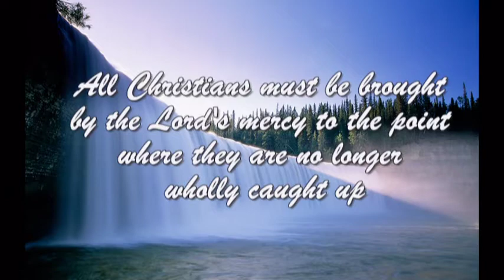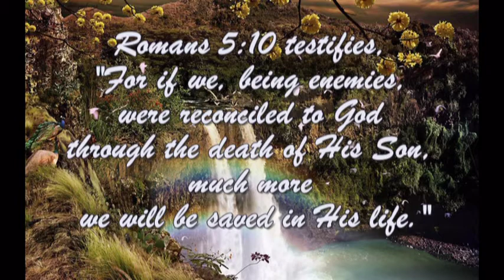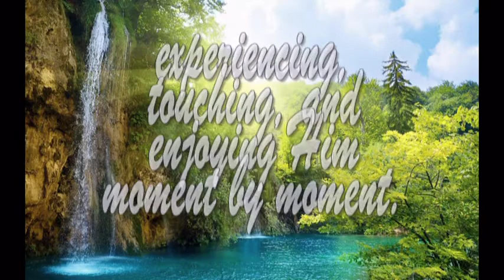MUCH MORE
For if we, being enemies, were reconciled to God through the death of His Son, MUCH MORE we will be saved in His life...Romans 5:10